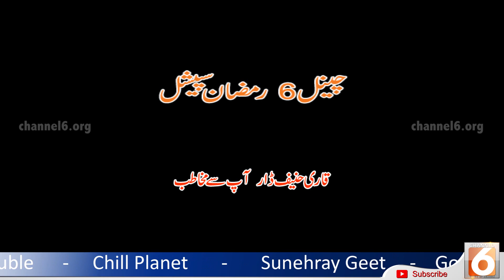Ramadan Special Qari Haneef Dar k sath | Episode #2 | 2nd Ramzan 26th April 2020